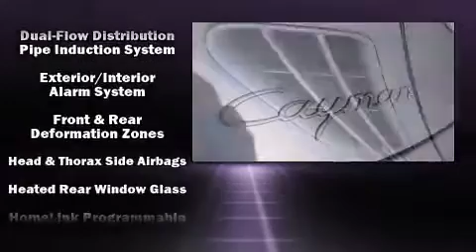2008 Porsche Cayman Base (M5) in Greenville, SC 29607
Jaguar Greenville
2668 Laurens Road

Introducing the 2008 Porsche Cayman. With just over 30,000 miles on the odometer, this compact refuses to compromise! Porsche made sure to keep road-handling and sportiness at the top of it's priority list. It features a standard transmission, rear-wheel drive, and a refined 6 cylinder engine. Porsche prioritized handling and performance with features such as: a tachometer, a built-in garage door transmitter, a trip computer, front fog lights, heated door mirrors, remote keyless entry, and power seats. Porsche ensures the safety and security of its passengers with equipment such as: dual front impact airbags with occupant sensing airbag, front SIDE impact airbags, traction control, a security system, and 4 wheel disc brakes with ABS. For added security, dynamic Stability Control supplements the drivetrain. Our sales reps are knowledgeable and professional. We'd be happy to answer any questions that you may have. Please don't hesitate to give us a call.